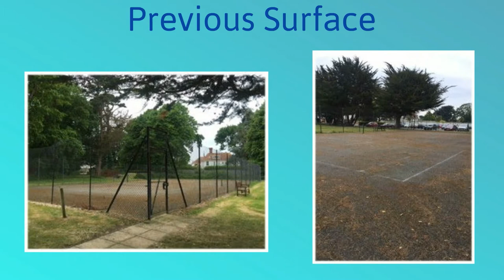Bembridge Coast Hotel MUGA Maintenance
Bembridge Coast Hotel MUGA Maintenance can be shown here. We are a professional sports surfacing construction plus upkeep company, who have got a variety of expertise regarding different sports surfaces as well as servicing. Deciding on the most ideal surface type is crucial, to be sure the court is suitable to your establishment. A layer of non-slip colour paint will improve the grip for the individuals while using the sports court, making the surface much safer to use. In addition to being capable to build sports courts, we're able to in addition do specialist cleaning. Having your surface thoroughly cleaned is critical to help keep it working properly. Moss as well as algae might contaminate your court and may end in flooding along with waterlogging - to stop such damages, a specialist treatment may be applied.

This surface can be used for a variety of sports, this includes tennis. If you enjoy playing tennis or watching this sport, then have a look at the latest tennis information

All kinds of other maintenance services could be carried out along with cleaning the MUGA court. Paint and markings lose colour and get damaged in time, consequently painting along with re-lining may well be necessary to make the court appear appealing. Painting along with relining can be performed to revive the initial performing qualities of the tennis court and can additionally make your tennis court seem completely new. Small fixes can be performed simply with the help of experienced experts; this is why it's important to check your surfacing for problems frequently. Complete sports surface refurbishments can be performed if your surfacing becomes past restoration. Resurfacing works as a brand-new court and it is done when a court cannot be fixed

If you liked watching this video and would like to watch similar videos showing a similar maintenance package, have a lool at this playlist which we have created

Bembridge Coast Hotel MUGA Maintenance - We are appreciative that you have watched our video and remember that if you have any feedback about this project then you can leave your comments in the section below.